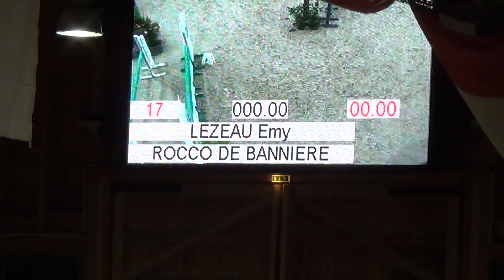cso tda deauville 2013-12-14 asponey1 émy rocco